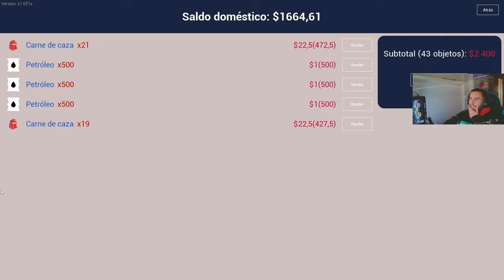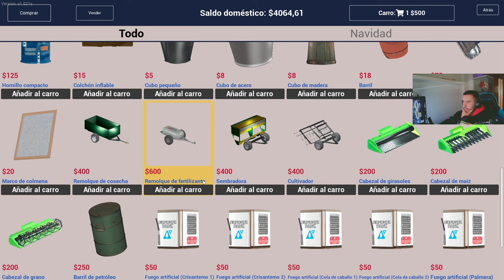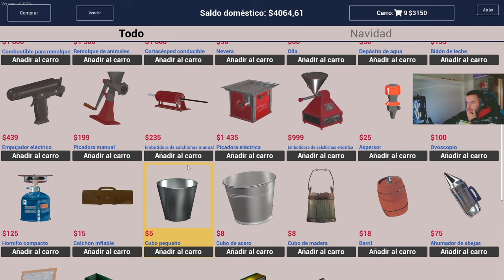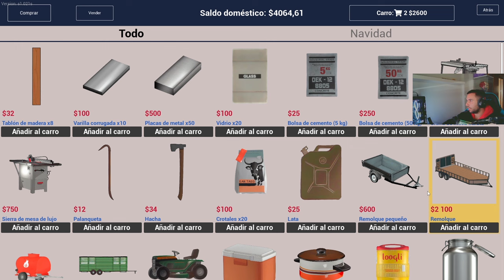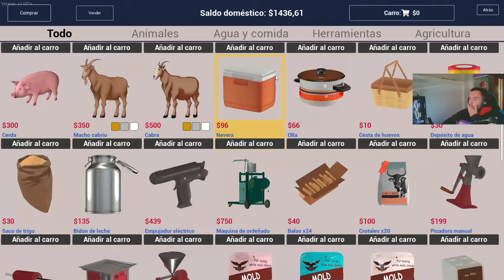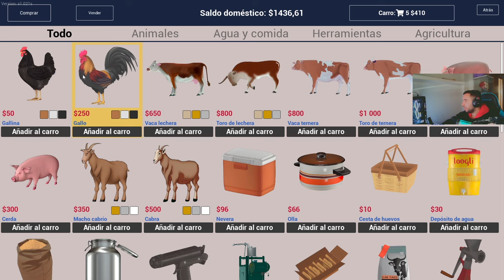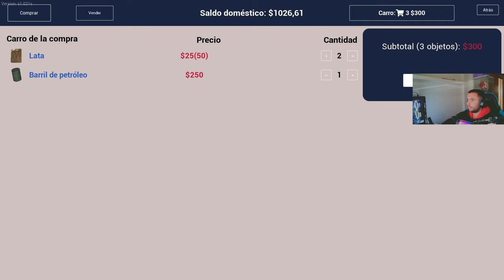🤠RANCH SIM EP. 8 COMPRAMOS Y TUNEAMOS NUEVO COCHE🚗 - NUEVO GALLINERO 🐓- TEMPORADA 2 - GAMEPLAY